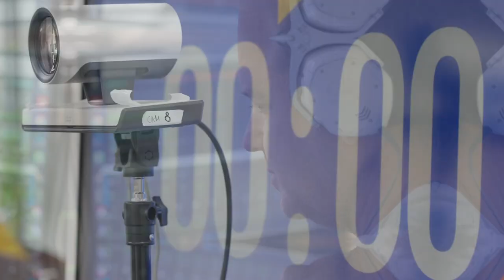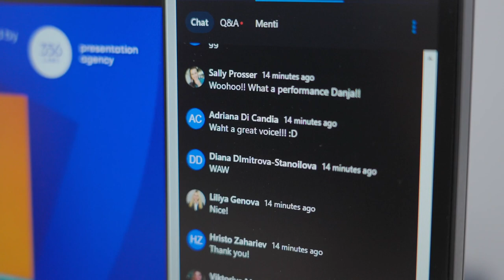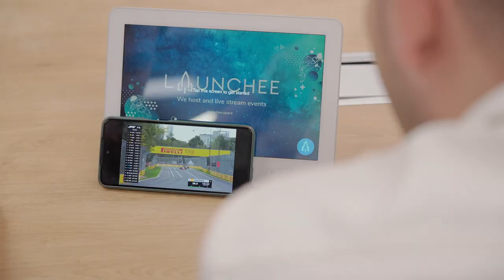This Was So Tiring. And Wild!｜Boris Hristov VLOG 005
What does a global virtual conference with 3000+ attendees from 57 countries look like when seen behind the curtains?

This is your backstage pass to find out – the newest episode of our founder Boris Hristov’s vlog.

Last week we showed you how technical checks are being made right before the event, and now you can see the dynamic of hosting a conference like Present to Succeed Conference.

And it was all held in the awesome place of Launchee. 🏡

CHAPTERS & HIGHLIGHTS:

00:00 Behind the Scenes of Present to Succeed 2022
00:38 Present to Succeed: Day 1
01:34 Present to Succeed: Day 2
02:25 Wrapping Up of the 2nd Edition of Present to Succeed
02:59 BIG NEWS: Hybrid Present to Succeed 2023 at Sofia, Bulgaria

We are 356labs presentation agency. We help people and companies write, design, and deliver truly effective presentations. Because focusing on just one thing is what makes all the difference. We are behind the World of Presentations Podcast and the Present to Succeed conference.

If you haven't joined our Present to Succeed conference, you need to jump on it ASAP! By joining Present to Succeed, you ensure your future success in presenting! You can get details on exclusive trainings, updates regarding keynotes, conferences, and more.

Your comments are very important for us, so please take a second and say ‘Hi!’.